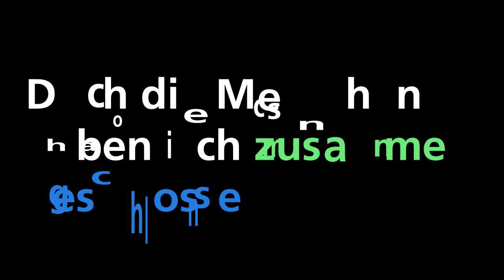Wer braucht schon Krieg?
Typo Animiation